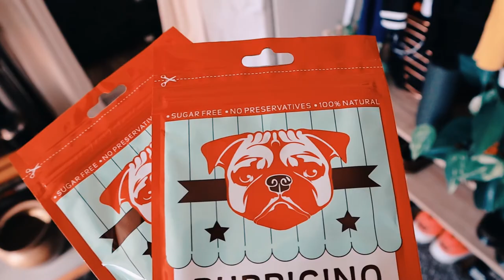Lake Taupo Livin' // Vlog2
A chill week during the Covid-19 Lockdown here in New Zealand. After spontaneously purchasing more plants, another zero-contact delivery from LushLane. As requested, a whole bunch more planty content for you this week which was good motivation to clean down all of my shelves and do some long overdue potting up. The weather has switched up on us so we've cracked out the Swannis as the fog moves in. Our favs at Furever launched their Furever Treat Combos which mean we had a cheeky delivery too.

Lush Lane // Local Plant Shop
Where the majority of my Houseplants come from. They ship NZ wide.

New Vlogs. Every week. Maybe.
Shop local ya dirty animals.